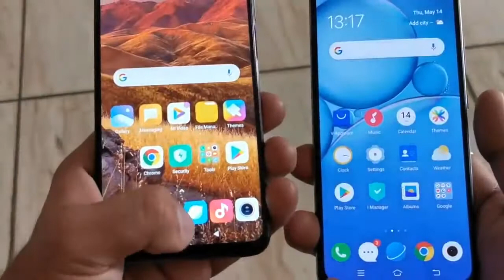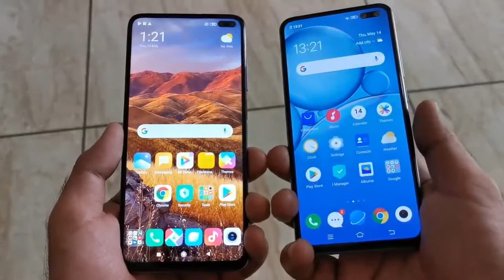Vivo V19 vs Poco X2: Comparison overview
xiaomi - INDIA's Giant mobile company.

vivo -capture the moment